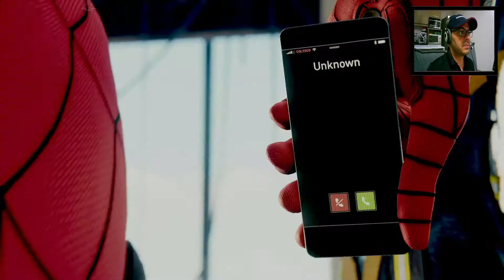Marvel's SPIDER MAN PS4-PRO #09, A Gota D'Agua, Áudio Português-BR Legendas em Português-BR.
Marvel's SPIDER-MAN #09 - A Gota D'Agua, Áudio em Português-BR Legendas, pt-BR, en-US, es, hi-IN,  PS4-PRO 1080p 60fps, Exclusivo de Ps4.

Spider-Man é um jogo eletrônico de ação-aventura desenvolvido pela Insomniac Games e publicado pela Sony Interactive Entertainment.
Data de lançamento inicial: 7 de setembro de 2018
Desenvolvedor: Insomniac Games
Projetista: James Cooper
Plataformas: PlayStation 4, PlayStation 5
Indicações: The Game Award para Jogo do Ano, MAIS
Gêneros: Jogo eletrônico de luta, Jogo eletrônico de ação e aventura, Jogabilidade não linear
Estúdios: Sony Interactive Entertainment, Sony Interactive Entertainment Europe

QUER APOIAR O CANAL? TORNE-SE MEMBRO